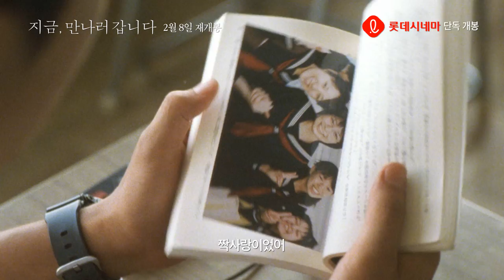[지금, 만나러 갑니다] 사랑이 만든 기적 같은 순간 (2018.02.08)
[지금, 만나러 갑니다]
감독: 도이 노부히로
출연: 다케우치 유코, 나카무라 시도, 다케이 아카시...
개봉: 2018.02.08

이 세상, 하나뿐인 내 사랑…

남편 ‘타쿠미’와 아들 ‘유우지’에게
비의 계절에 다시 돌아오겠다는 약속을 남기고 세상을 떠난 ‘미오’.

어느 날, 두 사람 앞에 거짓말처럼 이전의 모든 기억을 잃은 ‘미오’가 나타난다.

‘미오’와 함께 새로운 사랑을 시작하는 ‘타쿠미’, 그리고 엄마의 품에서 행복을 느끼는 ‘유우지’.
하지만 ‘미오’는 비의 계절이 끝나면 떠나야 하는 자신의 운명을 알게 되는데…

가족의 특별한 비밀, 그리고 사랑이 만든 기적 같은 순간….

“사랑하기 때문에… 지금, 만나러 갑니다”